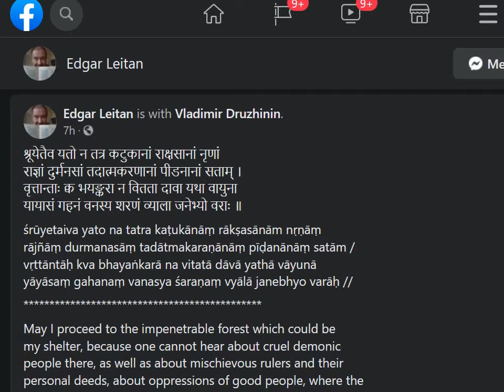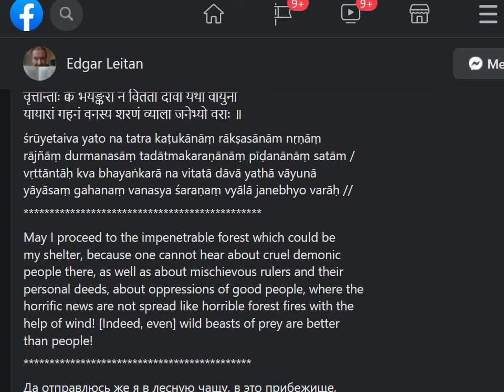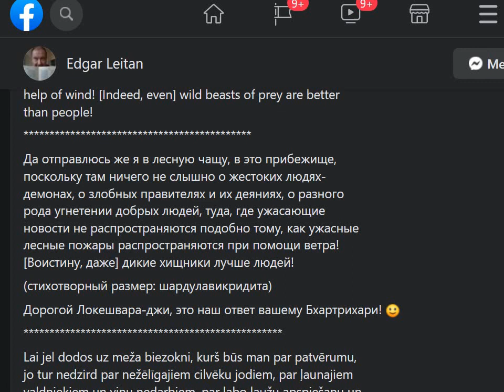BhartṛHari Among the Europeans | In Shardulavikridita Chhanda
By Edgar Leitan and Vladimir Druzhinin.
भर्तृहरि has composed 300+ verses in शार्दुलविक्रीडित​ छन्द​ organized in नीतिशतकम् शृङ्गारशतकम् वैराग्यशतकम् each containing hundred (100) verses which are highly organized and of great import.
A feline (cat, tiger or lion) playing with its catch (food) has inspired this Sanskrit poetic meter.